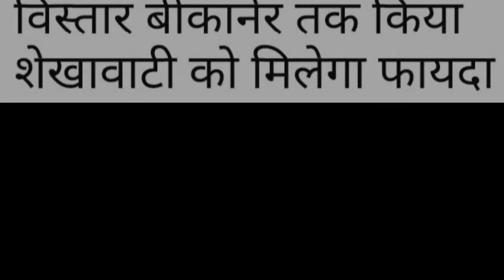जयपुर–प्रयागराज एक्सप्रेस का चुरू के रास्ते बीकानेर तक विस्तार///सीकर, झुंझुनूं, लोहारू, सादुलपुर,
welcome to my you tube chanal